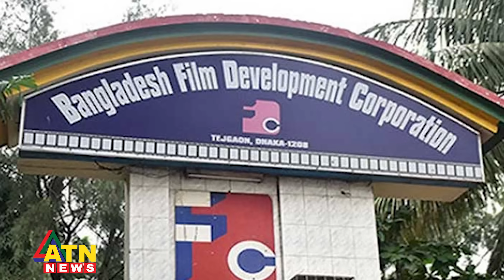কী কারণে পরী মণির পাফ ড্যাডি বন্ধের নোটিশ? | Puff Daddy | Porimoni | Sajal Noor | Azad Abul Kalam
কী কারণে পরী মণির পাফ ড্যাডি বন্ধের নোটিশ? | Puff Daddy | Porimoni | Sajal Noor | Azad Abul Kalam | ATN News